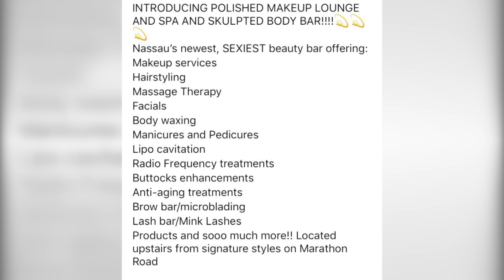Big Talks -ft. Twindem S3 - Ep2 - ‘Does “Body Count” really count?’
Artist “Twindem” sit with us as we discuss Buju Banton & son altercation, fake dentistry epidemic & does body count really matter?